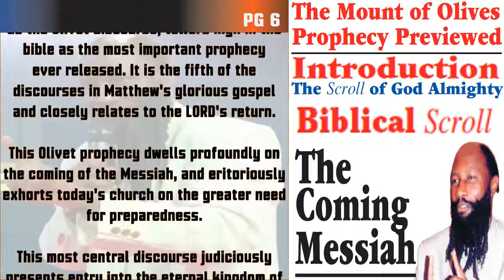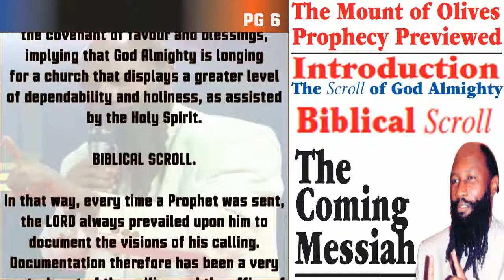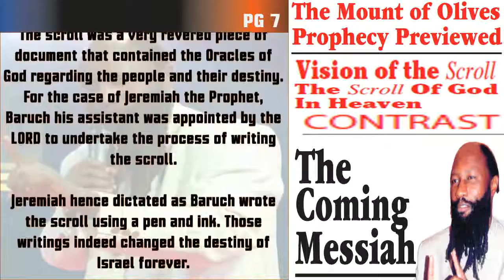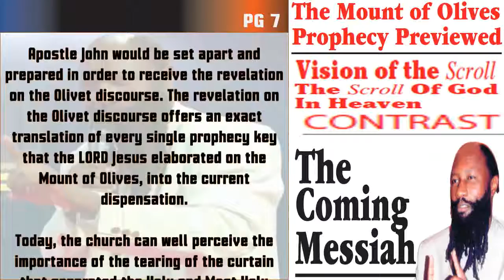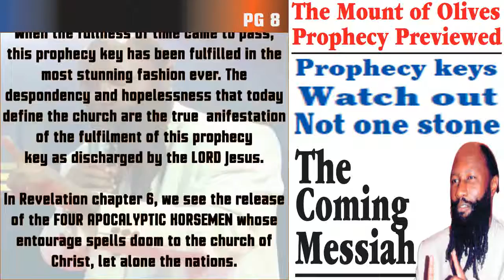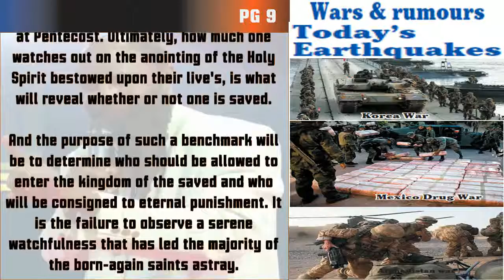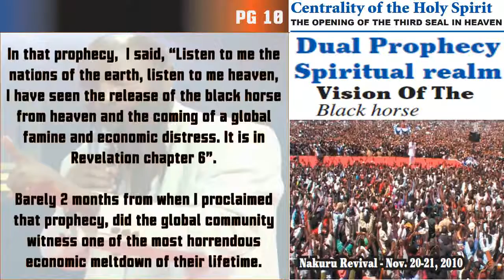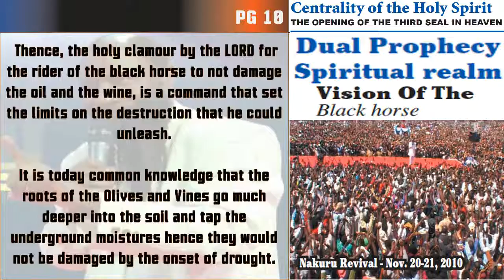THE COMING MESSIAH PAGE 6 TO 10 Prophet Dr David Owuor Oracles